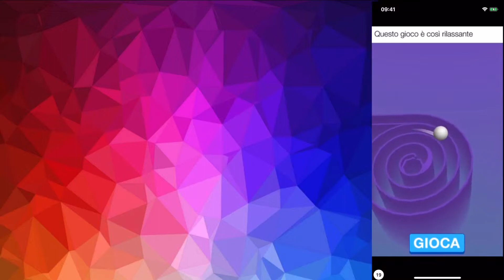Quanto ne sappiamo su minecraft?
Arriviamo a 15 like per un altro video del genere